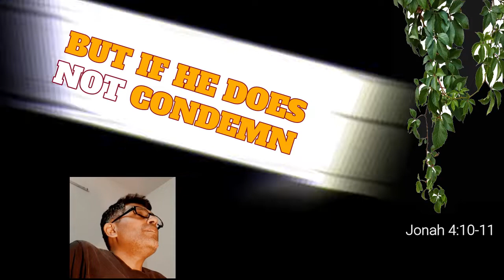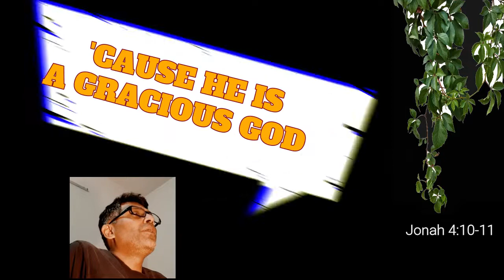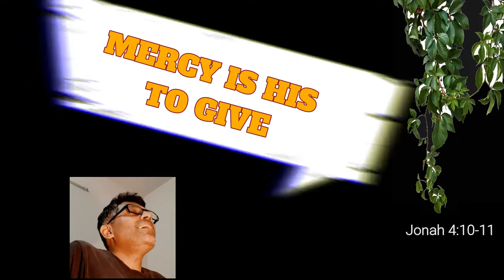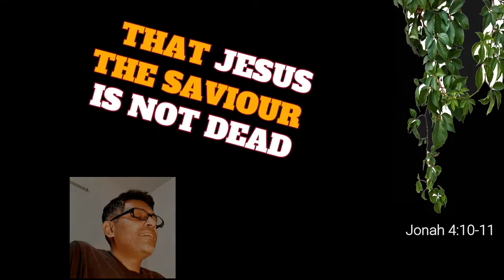False Prophet (Inspired by Jonah) | NAyK music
Am I a "False Prophet"? Sometimes yes. 😔 But thank God when, even though I'm right, God is even MORE right! 😃

Lyrics:

If I was to say
That this is God's plan
And if it's not God's plan
Then I'm a false prophet

And if I was to say
That God is going to heal you
And if you are not healed

But if I was to say
The Holy God will condemn
But if He does not condemn
I'm not a false prophet

'cause He's a gracious God
Mercy is His to give
Though He really does hate sin
But He wants to forgive

So though I speak the truth
When I say sin leads to death
But I should not be surprised
When some sinners do repent

And when they do find grace
And are saved from certain death
I must also tell the world
That its Saviour is not dead
That the Saviour is not dead
That Jesus the Saviour is not dead